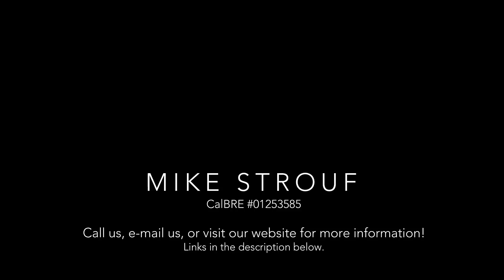2250 Gianera Street in Santa Clara, California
4 Beds, 2.5 Baths, 2,086 sqft

Exquisite remodeled single family home in Santa Clara! This spacious and elegant 4 bedroom, 2.5 bathroom home is conveniently located on the quietest street in the family-friendly Mission Park community of Santa Clara. Stylish upgrades include new X-Bay Classics Alloy laminate grey tone flooring, quartz kitchen countertops, white kitchen cabinetry, fresh designer paint, and plush new carpet. Relax in the living room featuring an inviting  fireplace and a large bay window. All bathrooms have been completely remodeled and include brand new modern tile floors. The spa-like master bathroom has dual sinks with charcoal composite countertops, a sunken tub, and a posh separate frameless shower finished in Field Creme 12x24 tiles with an Eternity Linear Glass tile mosaic accent. The other full bathroom is just as gorgeous as it has been updated with modern fixtures as well including new charcoal composite countertops and a shower finished in Yosemite Silver 12x24 tiles. The bathroom fixtures are all Hansgrohe - Focus Series for the faucets in the sinks and tubs, and Clubmaster shower heads. Open the beautiful french doors to your serene landscaped backyard oasis with a deck, covered patio, and stylish pavers, all pristinely enclosed by new fencing installed in 2017. Enjoy the community pool and beautiful neighborhood park. Minutes away from the Rivermark retail area. Close proximity to Oracle, Intel, Cisco, Nvidia, and Levi’s Stadium!

Mike Strouf
Broker, Realtor®
CalBRE 01253585